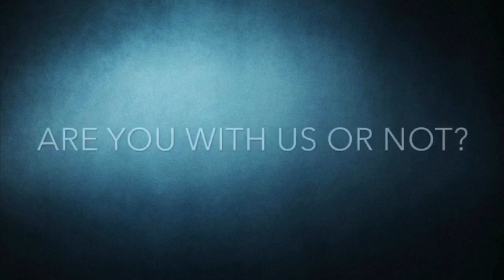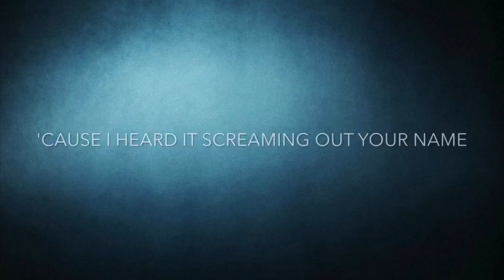PCA MINI BEETA| MUSIC SPRING 2020